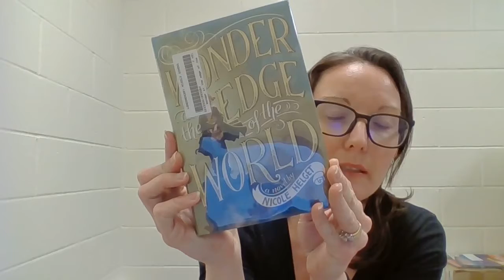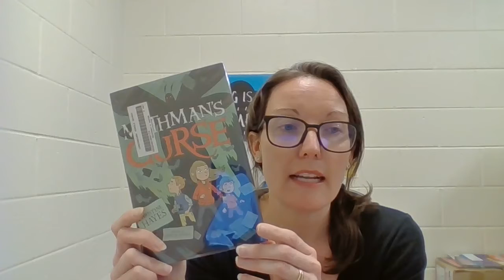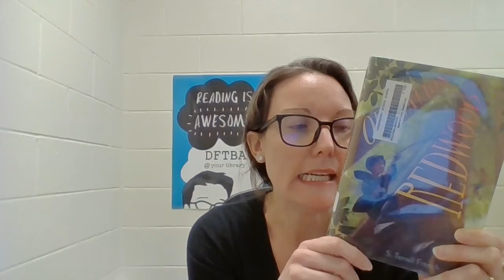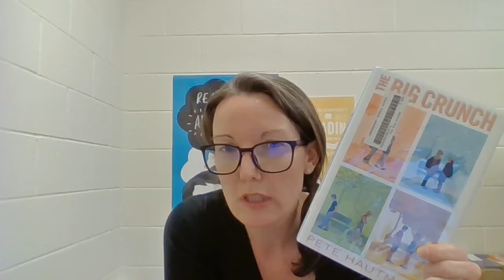Book Talk Tuesday: March 23, 2021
Three adventure & two realistic fiction books today!